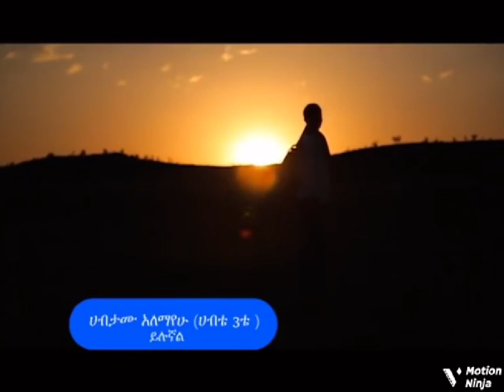Ethiopian music new 2023